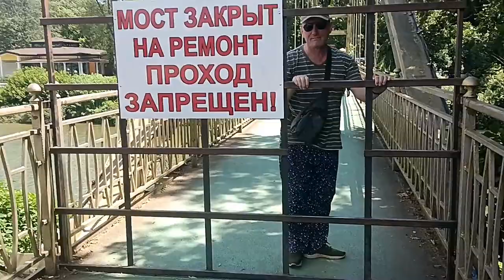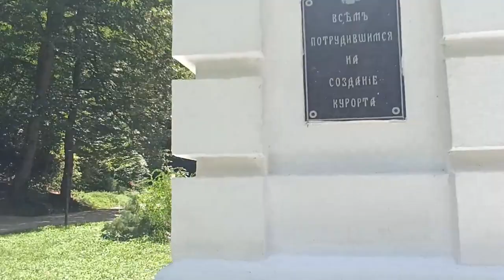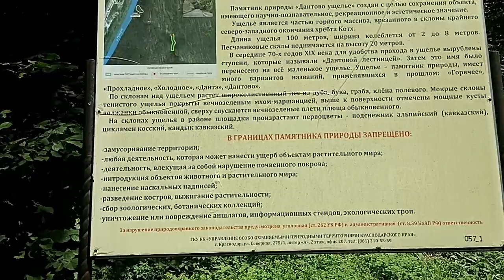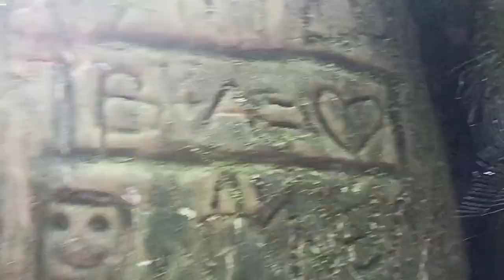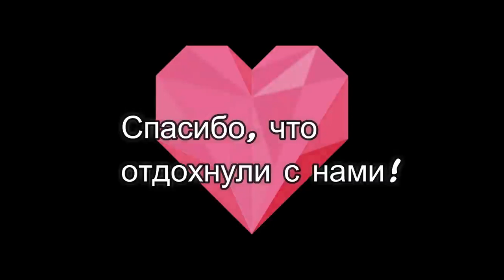Михалыч Бросил всё и позвал! Впервые в жизни! Застряла я на заборе. Смех и грех)